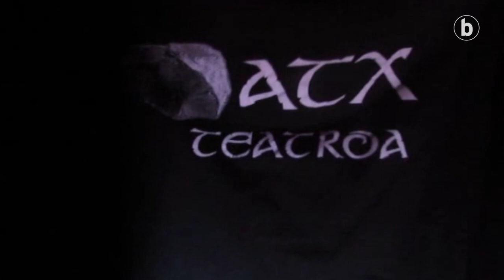BERRIA aretoa - ATX teatroa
| Atx Teatroaren pieza iradokitzailea BERRIA Aretoan.
Mila esker egunotan zuen lanak helarazten ari zaretenoi. Asteburuan ere izango duzue euskal sortzaileen lanaren berri